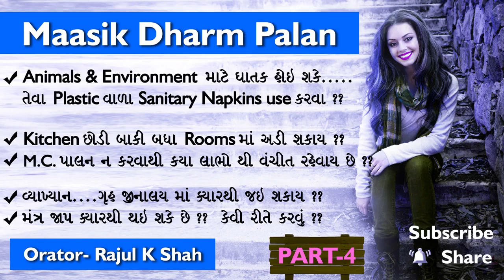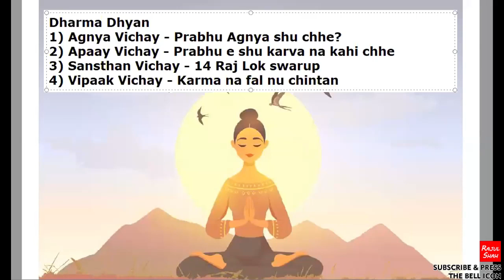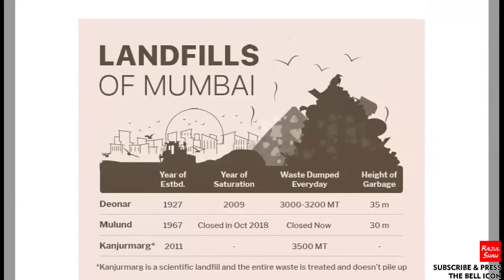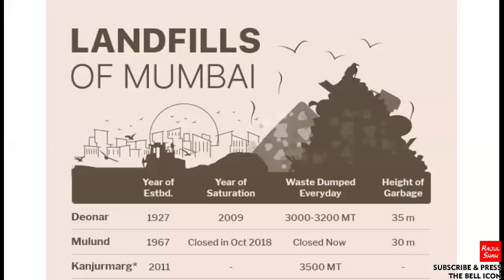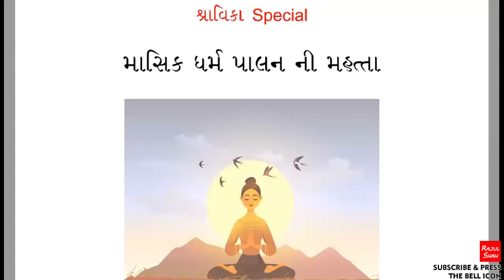M.C. ma DHARM DHYAN kevi rite karvanu ? M.C. only 2 days sudhi palvu ke 72 hrs sudhi palvu joiye ?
Topics Covered -
- Pratikraman ma "chhink" kem nahi chale ??
- Date upar hoy to pratikraman kevi rite karvu ??
- Paushadh karta M.C. ma thayi jaiye to shu karvu ??
- M.C. ma Mobile ma Tirth Yatra sambhdi shakay ??
- M.C. ma bija ni sathe Car ma besay ??
- Kaya Material na clothes peherva in M.C. ??
- Can we sleep on mattresses in M.C. ??
- What to do if there is a single common bathroom ??
- 15-15 days ma thay to kevi rite palvu ??
- M.C. ma School studies karay ??
- Derasare thay to shu karvu ??
- Environment & Animals mate ghatak hoi shake. Teva Disposable Sanitary Napkins use karay ??
- Vyakhyan ma, Ghar jinalay ma kyar thi jai shakay ??
- Mantra jaap kyar thi kari shakay ??
- Matra Kitchen chhodi, baki badha rooms ma adi shakay ??
- Mc palan nahi karva thi kaya labh thi vanchit rehvay chhe ??

In our everyday Classes... we'll be learning the Interesting CONCEPTS OF JAINISM IN DEPTH.
Jai Jinendra !